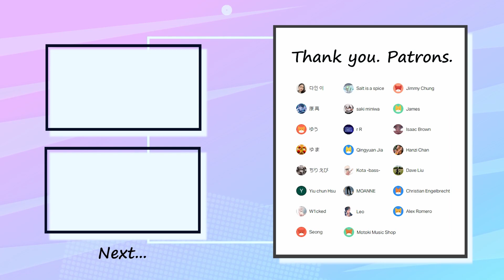ストレイテナー - 鱗 Bass Cover 弾いてみた TAB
Special thank you to my patrons :
ゆまさん・ゆうさん・ちりえびさん・原高さん・お あいうえさん・水 Water Chanさん・Yiu chun Hsuさん・Jamesさん・Jimmy Chungさん・Salt is a spiceさん・Hanzi Chanさん・W1ckedさん ・Leoさん・Seongさん・Alex Romeroさん・Dave Liuさん・r Rさん・Qingyuan Jiaさん・saki miniwaさん・Motoki Music Shopさん・Kevbot1995さん・KalleZzさん

✅Contents
0:00 Intro
0:10 A1
0:46 B1
1:12 Chorus1
1:58 A2
2:19 B2
2:45 Chorus2
3:26 Guitar Solo
3:48 Chorus3
3:54 Chorus3 Bass In
4:28 Outro